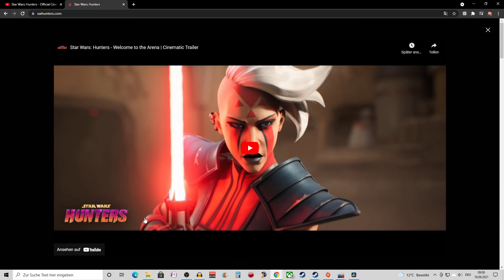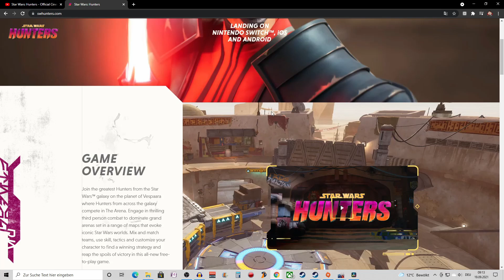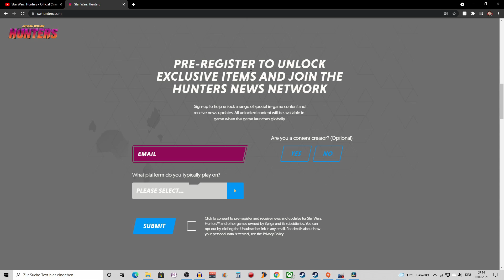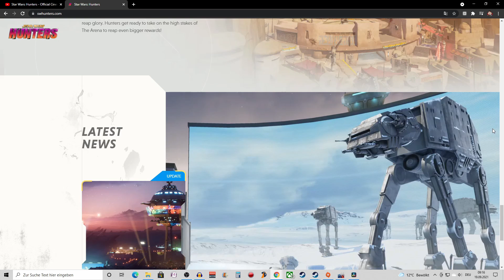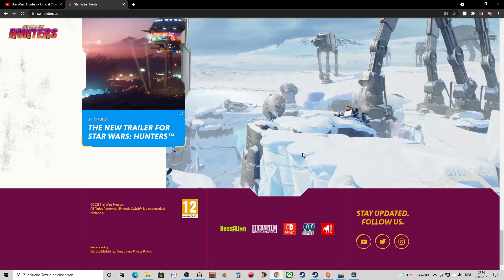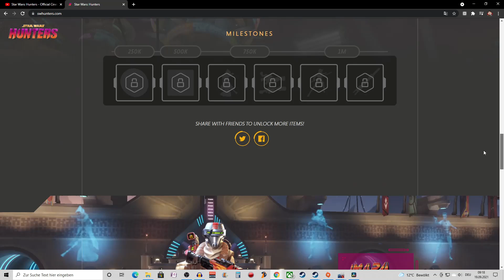Star Wars Hunters - Erster Eindruck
Star Wars Hunters - ein weiteres 0815 "Free2Play" Handyspiel?
Release: 2022 auf Switch, iOS und Android

Falls ihr Interesse habt uns zu unterstützen könnt ihr das hier tun:
Folgt uns außerdem auf Facebook für einen Zeitplan, Ankündigungen uvm.